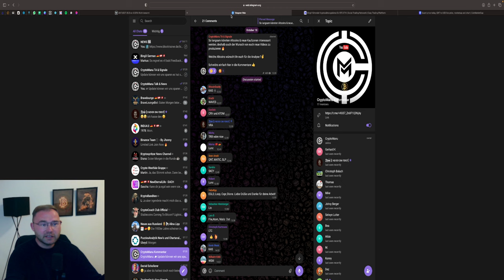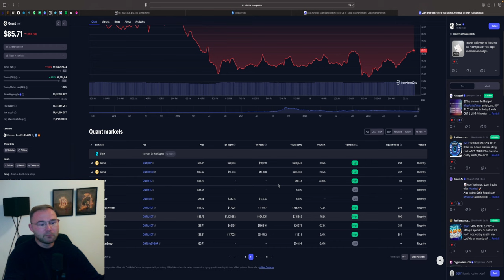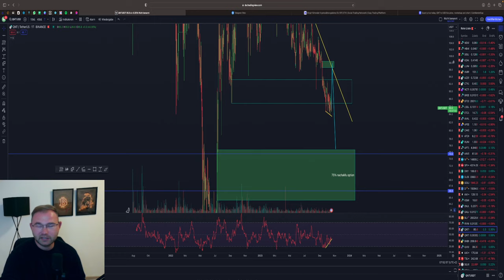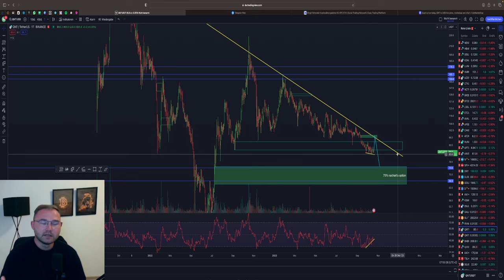💥QUANT (QNT)💥 KAUFBEREICH FÜR BULLRUN‼️⚠️ HIER KAUFE ICH QUANT ‼️🚀